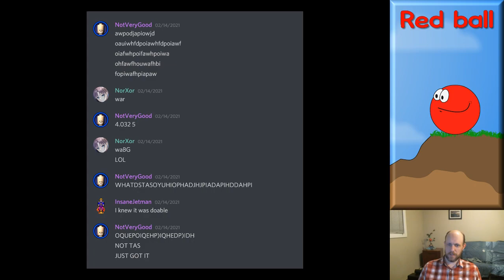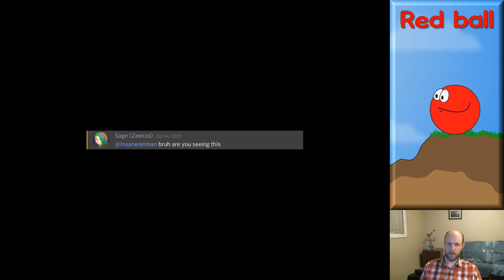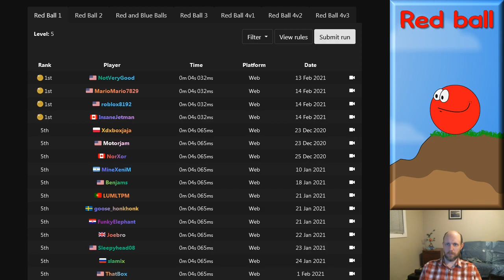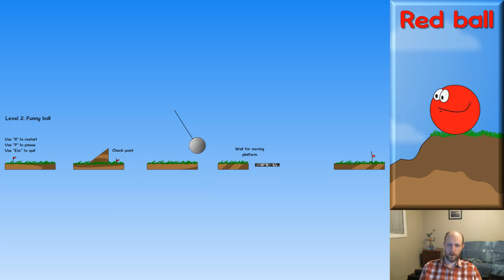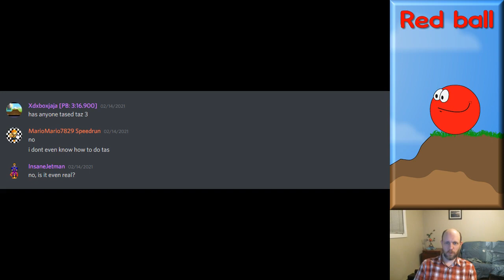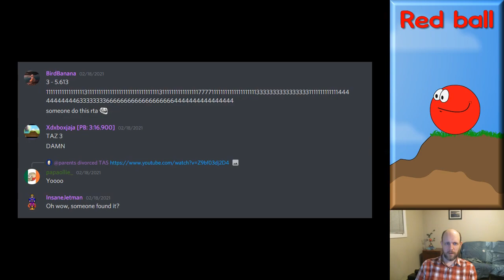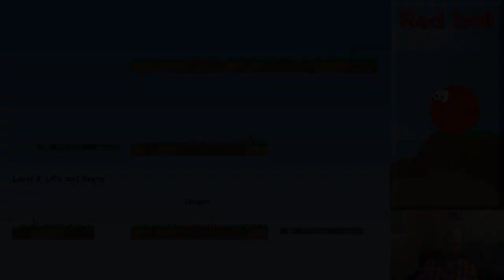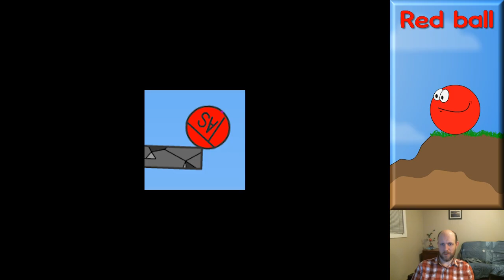Red Ball: The Legend of TAZ Three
Big things happened on February 14th!